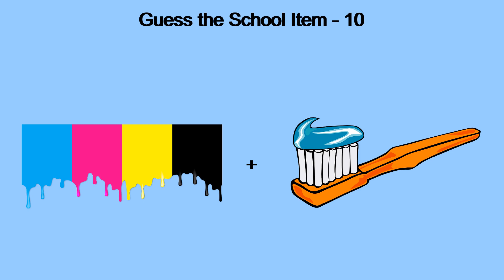Guess the School Item - 10 | KNOW iT